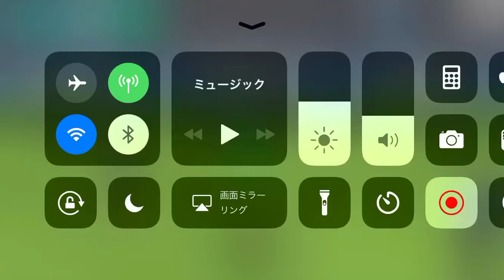ヤット、フリーキックを外す②